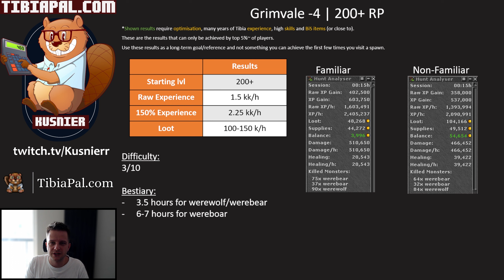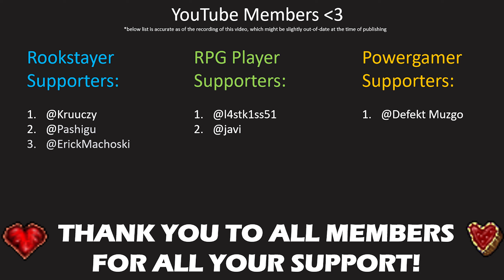Grimvale -4 | 200+ Paladin | Tibia